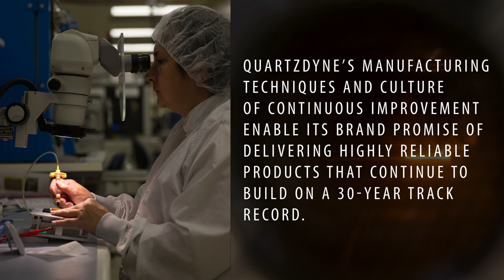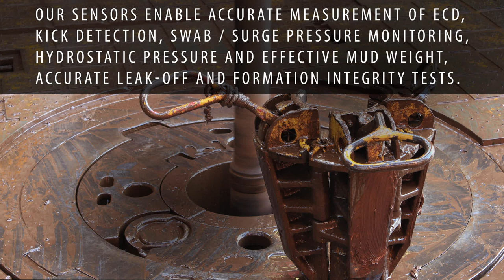Quartzdyne, Inc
Since 1990 Quartzdyne has been the world leader in designing, developing, and manufacturing the industry-standard resonating quartz pressure transducer for the downhole oil and gas industry. Our sensors are world-renowned for providing extremely accurate, low-drift, and high-resolution data under the most extreme conditions. Quartzdyne also provides contract gauge manufacturing for high-reliability or high-temperature applications. Our transducers and hybrid electronics are widely used in laboratory, surface, and downhole tools and monitoring systems across the industry.